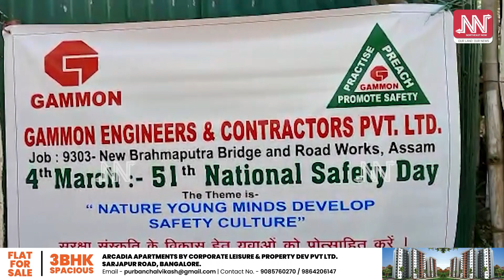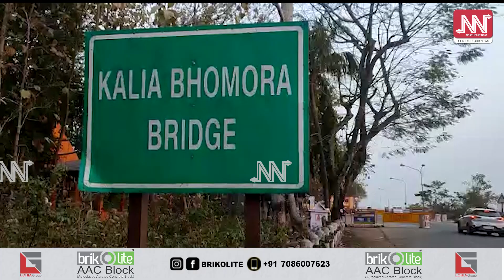কলিয়াভোমোৰাৰ দ্বিতীয় খন দলঙৰ কাম এতিয়া কোন পৰ্যায়ত?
কলিয়াভোমোৰাৰ দ্বিতীয় খন দলঙৰ কাম এতিয়া কোন পৰ্যায়ত? ২০১৮ বৰ্ষত কাম সম্পূৰ্ণ হ'ব বুলি সদৰী কৰাৰ পিছতো কিয় এতিয়ালৈ সম্পূৰ্ণ হৈ উঠা নাই কলিয়াভোমোৰাৰ দ্বিতীয়খন দলঙৰ কাম?